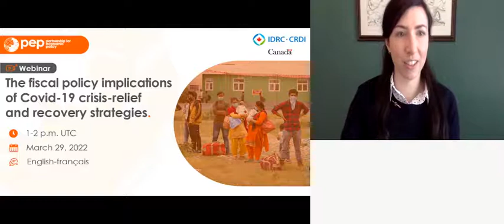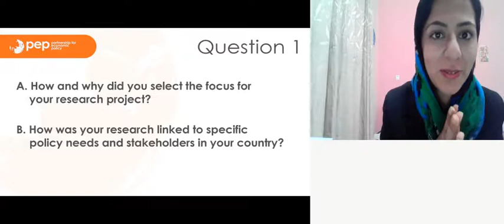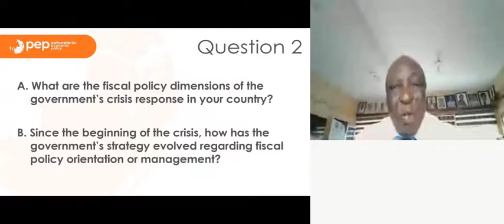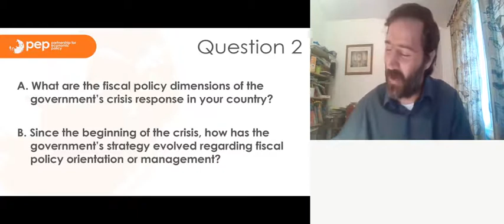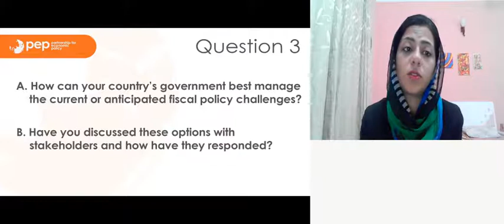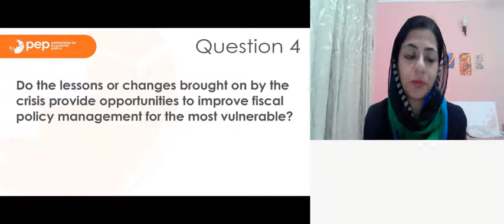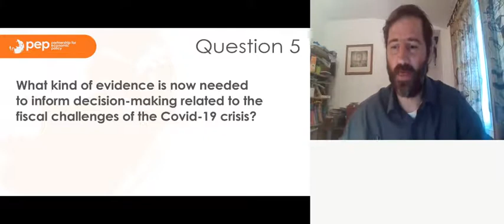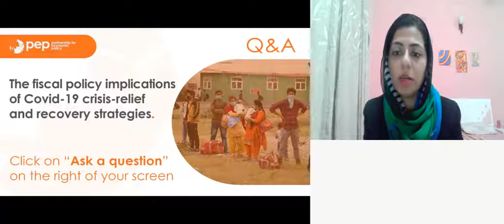Les implications de politique budgétaire des stratégies d'allègement suite à la crise de Covid-19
Série de webinaires : Leçons sur les réponses politiques à la crise de Covid-19